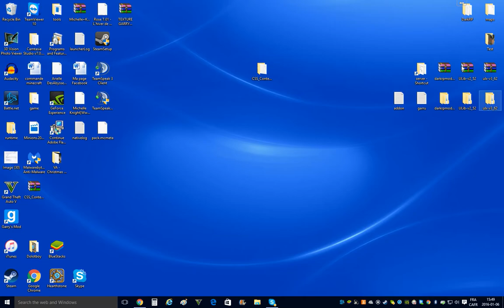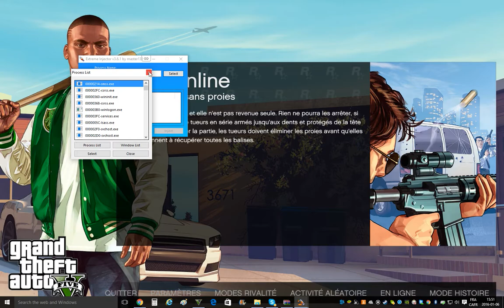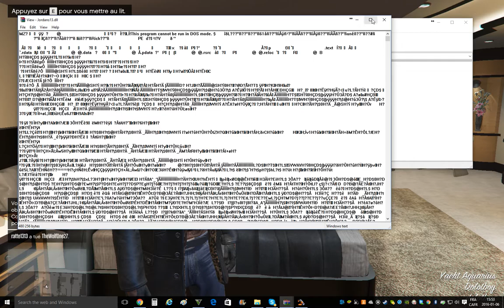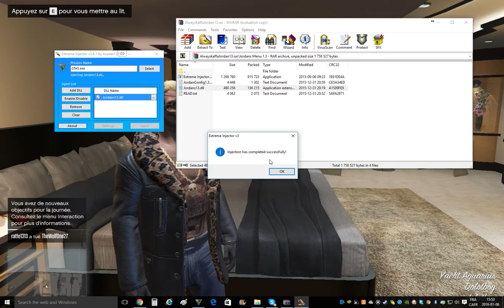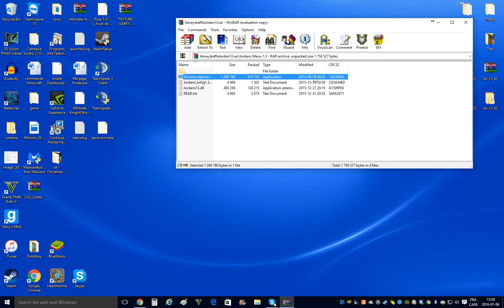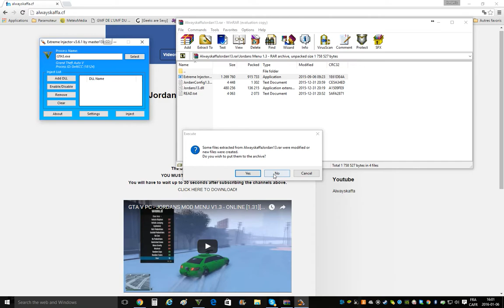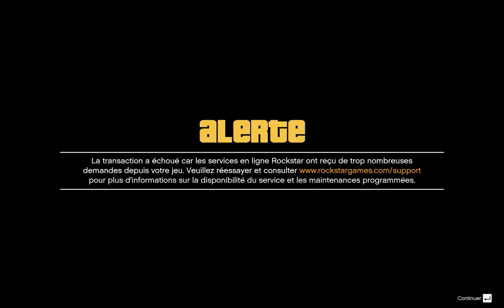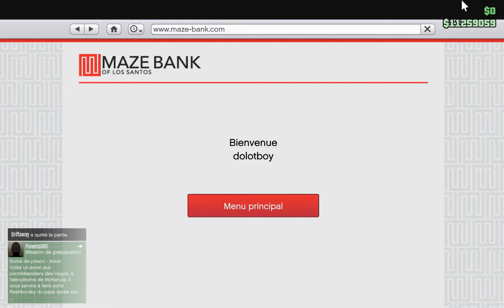How to install a mod menu GTA online 1.31 100% safe FR) (EN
It's an video that i have do in english and in french and i show to you how to install a mod menu in GTA 5 online 1.31 100%

Une vidéo ou je vous montre comment installer un mod menu online sur GTA 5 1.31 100% SURE